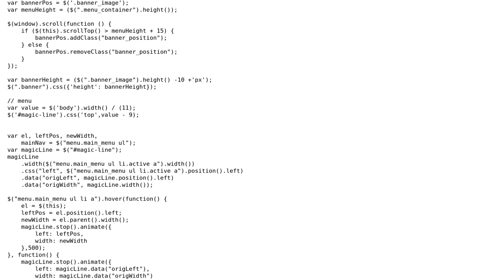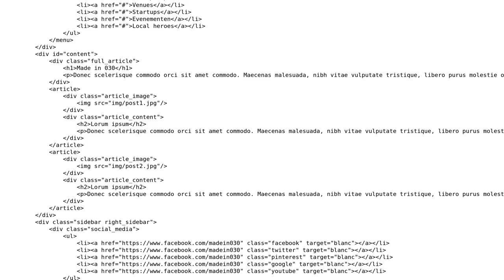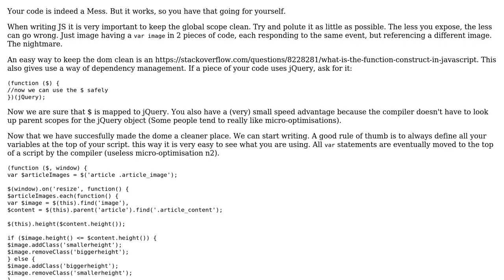Code Review: Cleaning up website code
With thanks & praise to God, and with thanks to the many people who have made this project possible! | Content (except music & images) licensed under CC BY-SA | Music | Images & others | With thanks to user Pinoniq user Jesse Uilenreef user Jamal and the Stack Exchange Network Trademarks are property of their respective owners. You are responsible for your own actions.